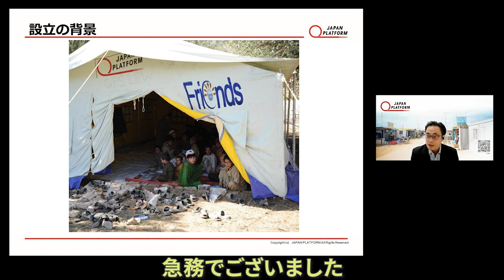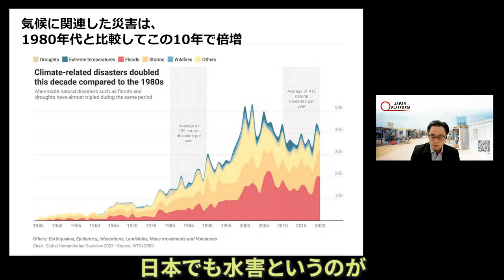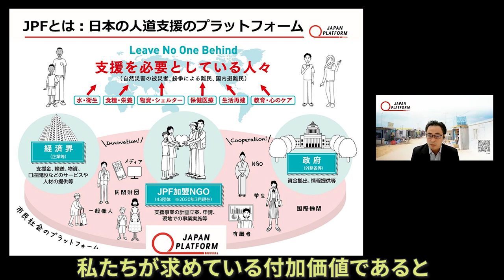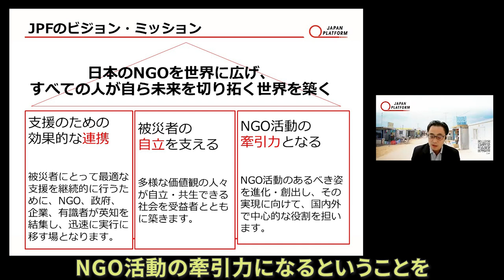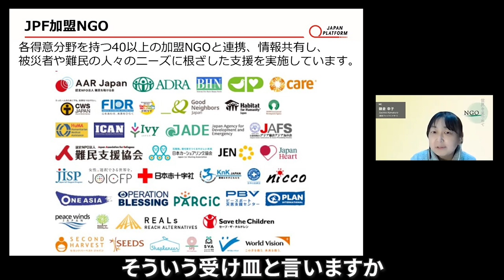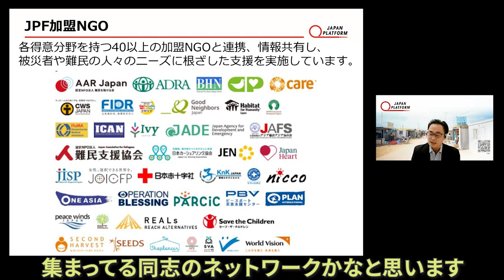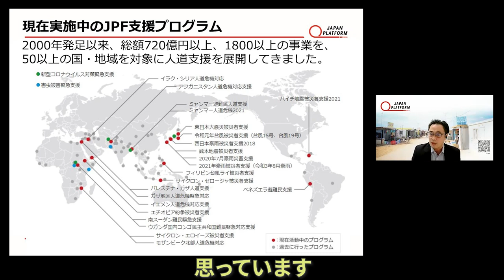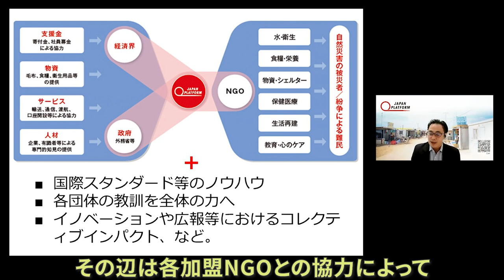【NGO 世界を見つめて】（前編）日本のNGOを世界へ ～緊急人道支援を届ける中間支援の仕組みとは～ JPF × 鎌倉幸子 × D4P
NPO や NGO の方をゲストに招き、普段どういった活動に取り組んでいるのか、活動の根底にある問題意識はどのようなものか、 などを直接伺い、視聴者の皆さまと一緒に考えていきます。進行は、Dialogue for People代表理事でフォトジャーナリストの佐藤慧と、認定ファンドレイザーの鎌倉幸子さんが務めます。

認定NPO法人ジャパン・プラットフォーム
共同代表理事　小美野剛さん

日本のNGOを世界へ ～緊急人道支援を届ける中間支援の仕組みとは～（前編）

「日本のNGO支援を世界に広げ、すべての人が自ら未来を切り開く世界を築く」というミッションの下で
活動する「ジャパン・プラットフォーム（JPF）」。
2000年に発足し今年で22年を迎えるJPFは、日本のNGOが、国内外の自然災害による被災者や紛争等による難民・国内避難民に対して、必要な支援を迅速に届けることができるよう、ネットワークを構築する中間支援組織として、重要な役割を果たしています。
現在42のNGOが加盟しているJPF。政府や経済界など多様なセクターが対等なパートナーシップを築き、課題解決という同じ目的を持った誰もが参加できる、日本の人道支援のプラットフォームを目指しています。
「共に課題解決を目指せるネットワークの文化形成を非常に重要視している」と語る小美野さん。コレクティブ・インパクト（様々なプレイヤーが共同して社会課題解決に取り組むための枠組み）を増やしていくための取り組みについて伺います。
皆さんが人道支援や開発援助の世界に一歩踏み出し、参加するきっかけとして、ぜひご覧ください。

⇒動画中で紹介しているジャパン・プラットフォームの支援方法はこちら

0:14 オープニング
1:29 ゲスト紹介
2:38 JPFの設立経緯
5:19 近年の災害事象について
6:47 「中間支援」活動について
9:17 加盟NGOについて
13:37 中間支援における課題
14:33 各セクターの連携について

ジャパン・プラットフォーム（JPF）
2000年に設立。NGO、経済界、政府が対等なパートナーシップのもとに協働する、日本の緊急人道支援のしくみを構築している。
多様な人材や資源を活用し連携を図る「人道支援のプラットフォーム（土台）」として、国内外の自然災害による被災者、 紛争による難民・国内避難民に、迅速かつ効果的に日本からの支援を届けている。
⇒ジャパン・プラットフォームの詳細はこちら

【MC】
1982年岩手県生まれ。認定NPO法人Dialogue for Peopleフォトジャーナリスト、ライター。同団体の代表理事。言葉と写真を駆使し、国籍−人種−宗教を超えて、人と人との心の繋がりを探求する。アフリカや中東、東ティモールなどを取材。東日本大震災以降、継続的に被災地の取材も行っている。著書に『しあわせの牛乳』（ポプラ社）、同書で第二回児童文芸ノンフィクション文学賞など受賞。東京都在住。

出演：小美野剛、佐藤慧、鎌倉幸子